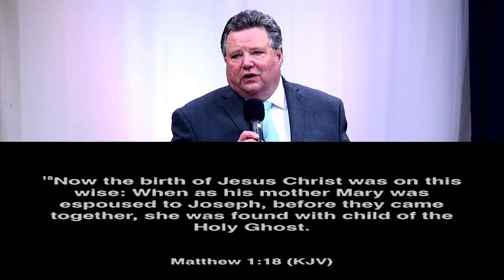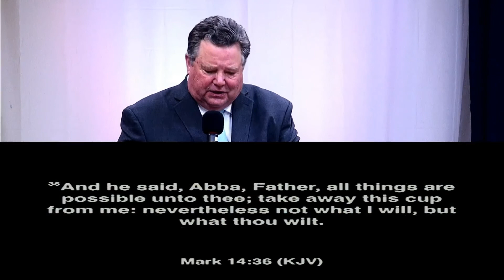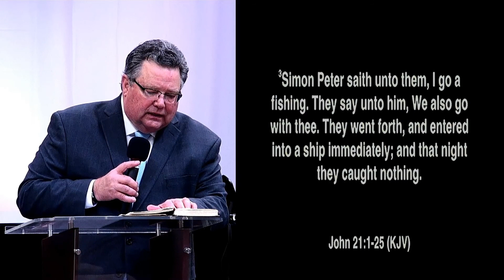He is alive by Pastor Paine @ My Christian Fellowship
Gen 1:1
Matt 1:18
Mark 14:36
Rom 3:23
Exo 4:9
Lev 17:11
Matt 5:17
John 3:16
Matt 7:7
Rev 1:18
 Like 24:39
John 20:14-16
Matt 11:28-30